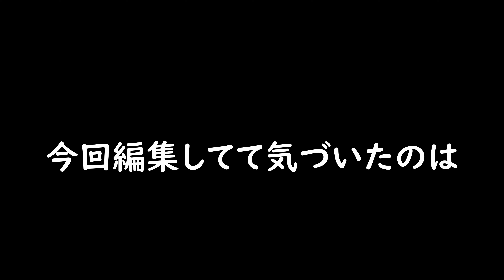【Vlog008】ダイヤモンド富士を狙って稲毛に行ったよ！ ＃46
ダイヤモンド富士を狙って稲毛方面に行きました。
結果、ちょっと早かった～

撮影機材
CANON EOS 1DX Mark II
CANON EOS M6Mark II
CANON EF-M11-22mm F4-5.6 IS STM
CANON EF100-400mm F4.5-5.6L IS II USM
ulanzi MT-08